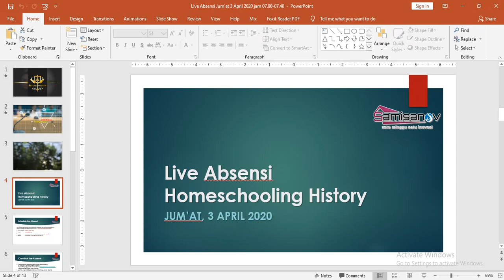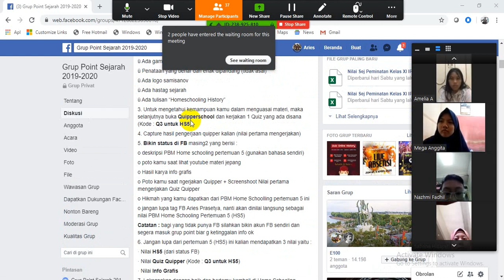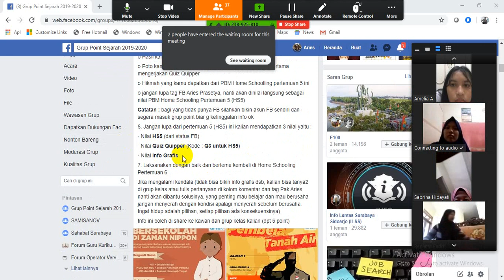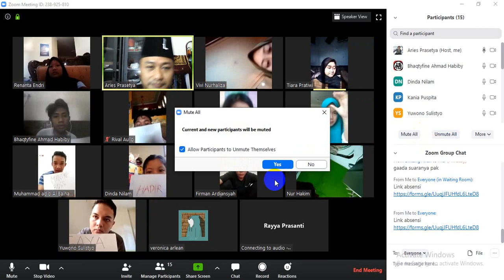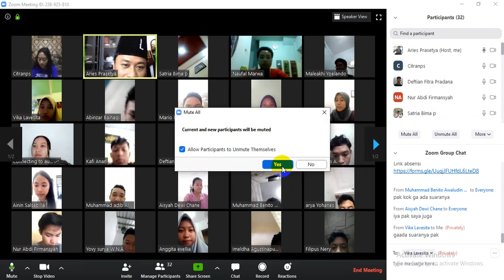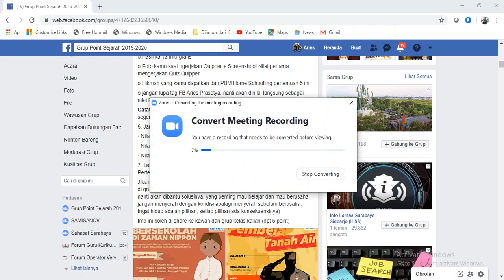Live Absensi PBM Online History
Susunan Acara
- siswa masuk room sesuai jadwal kelasnya
- pak aries menjelaskan singkat mengenai schedule bab 3 dalam Homeschooling 5 dan 6
- siswa absensi live dengan cara mengangkat kertas bertuliskan "SAYA HADIR" (Silahkan dipersiapkan ya)
- quiz jawab live benar-salah 5 soal per kelas (soal dibacakan pak aries) kalian tinggal angkat kertas jawaban bertuliskan "BENAR" jika kalian anggap pernyataan itu benar dan angkat kertas bertuliskan "SALAH" jika pernyataan kalian anggap salah (ayo silahkan bikin tulisan di kertasnya yg gede dan yg bagus ya pokok e terlihat ok)
- sesi terakhir adalah kalian klik link absensi kehadiran yg akan di share di kolom chat

Catatan :
- pahami role nya dan ketika diminta bicara silahkan bicara, kalo diminta diam maka mic harus di mute
- semua kamera menyala (pak aries tdk akan mengakui absensi kehadiran dengan suara saja tp harus ada capture saat kalian angkat kertas "SAYA HADIR" tadi ok
- untuk quiznya tiap jawaban benar dihargai 10 point. (Silahkan capture buktinya ya)..